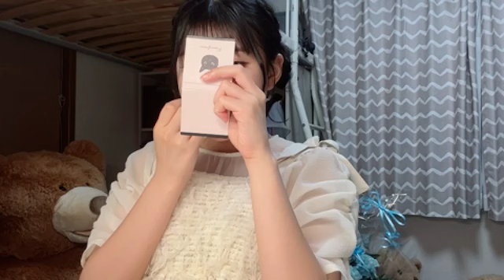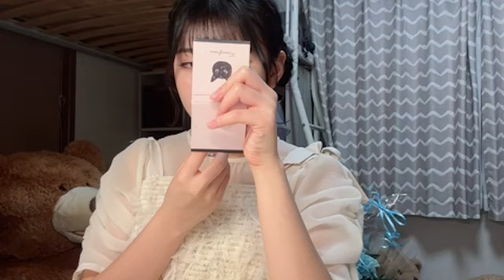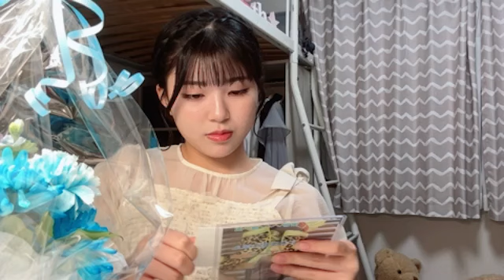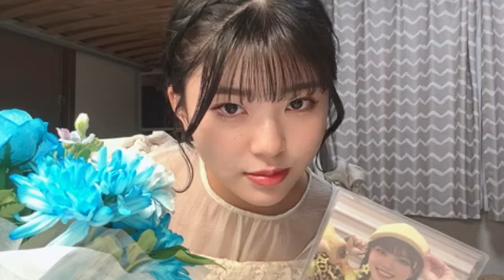黒島咲花 (NMB48) SR 2024年 9月1日 18時00分